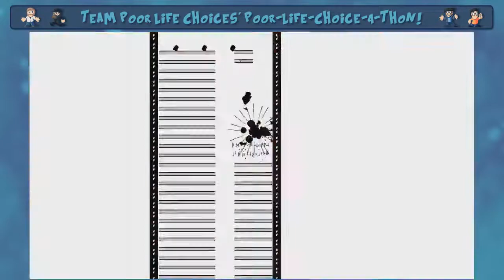Team PLC-a-thon 2 Part 24 - The Duck Goes 'MOOO'